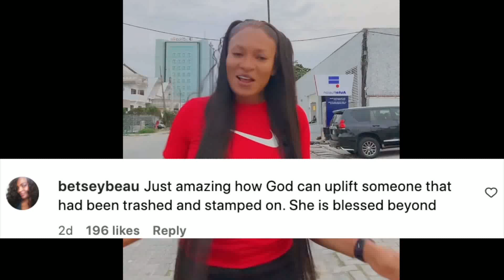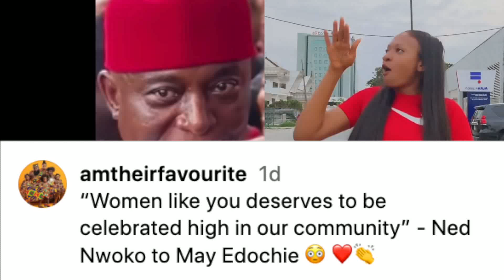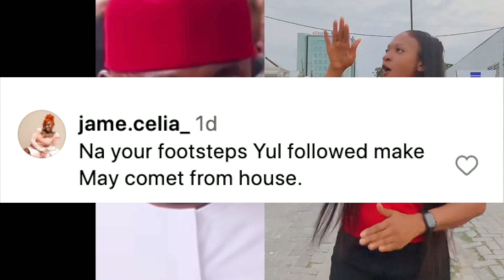Billionaire Ned Nwoko SHOCK Yul Ex Wife May Edochie On Her Birthday,